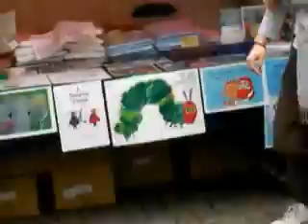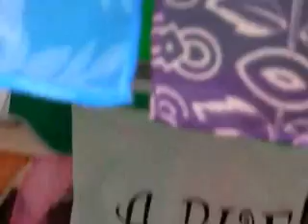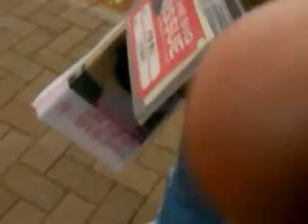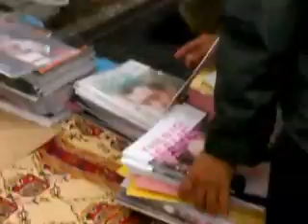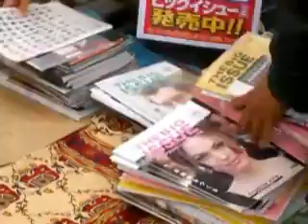Earth Day Tokyo 2008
Just promoting some people at Earth Day Tokyo, 2008. First part.